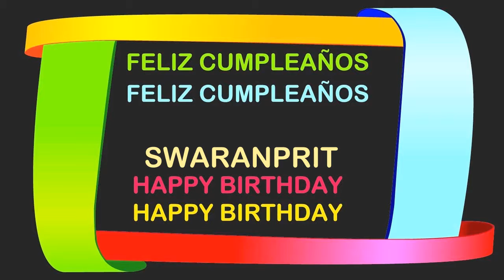Swaranprit Birthday Postcards & Postales